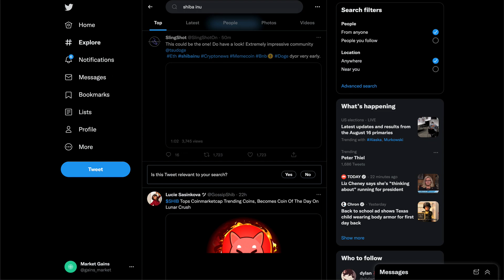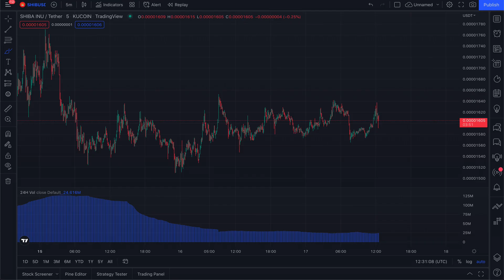WTF SHIBA INU - SHIB PRICES WILL DOUBLE WITHIN 24 HOURS